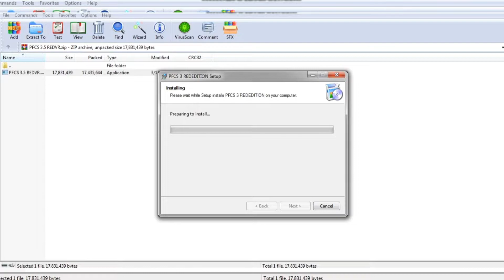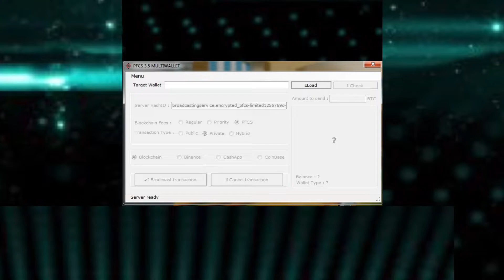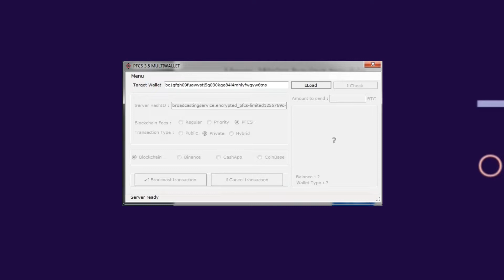PFCS Flash Software 2022 Working ? BTC Flash Software Scam Alert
Bip 32 ROOT key video link - How to Generate Hash Key for Btc Flash Software | Hash 160 key | Bip 32 Root key Generate |

Binance server file video - Binance Server File | Binance Server File Need Use Bitcoin Flash Software. Hash Key Generate.